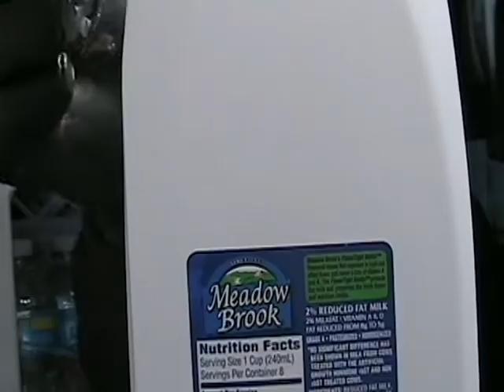Got Milk? Closeups Film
Tell a story using only closeup shots.